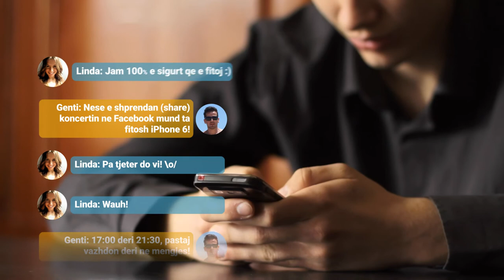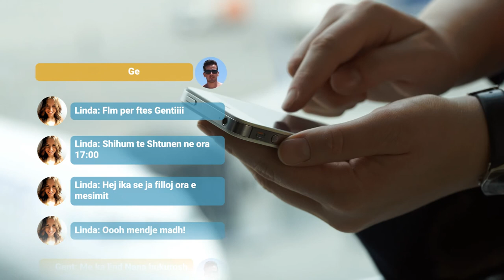Njerzit po folin.. Albanians in Finland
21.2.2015, Ora: 17:00 - 21:30, Mc Kresha, Zajmina Vasjari, Armend Bitonia dhe Dj. Cuba. Vendi: Apollo Live Club, Helsinki.

Me respekt,
Albanians in Finland